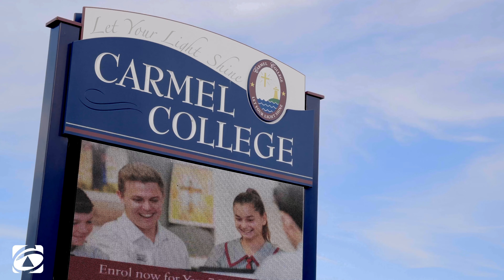112 Morris Circuit, Thornlands